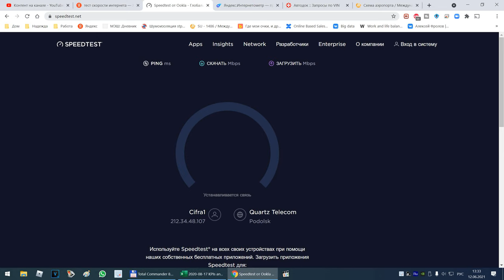Низкая скорость загрузки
Низкая скорость загрузки интернета от Цифра 1